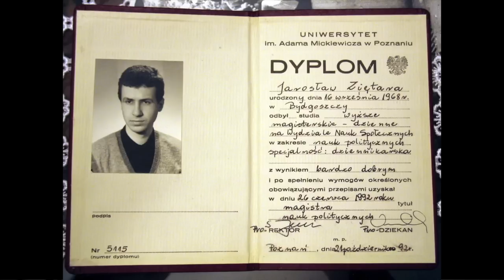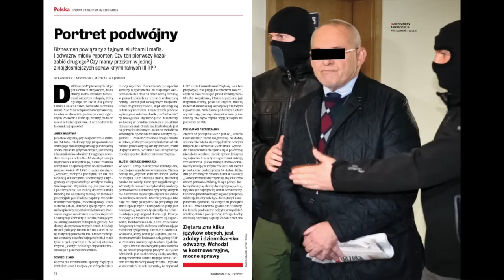Jarosław Ziętara - kulisy tajemniczego zniknięcia dziennikarza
Michał Majewski i Sylwester Latkowski opowiadają o losach młodego dziennikarza, Jarosława Ziętary, piszącego o różnych przekrętach pierwszych lat po transformacji, który zniknął w niewyjaśnionych okolicznościach. Po 22 latach jednak prokuratura stawia zarzuty milionerowi Aleksandrowi G., senatorowi w latach 90. Materiał o tajemniczym zaginięciu Ziętary, w tym - wspomnienie jego kolegi redakcyjnego z Poznania - w najnowszym numerze tygodnika.